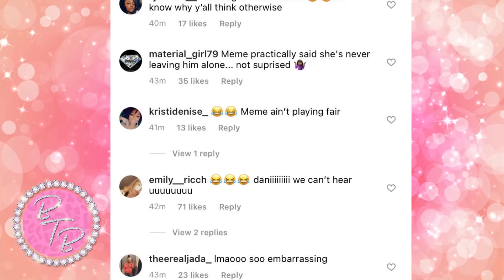Dababy Dumps DaniLeigh & Takes His BM To Offset "Birthday Party"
Dababy dumps Dani Leigh for a second time and takes his BM Meme to Offset's "Birthday Party" Both Dababy & Danileigh made their relationship public on social media earlier this week, and a lot of fans speculated it was only a matter of time before DaBaby returned home to MeMe.